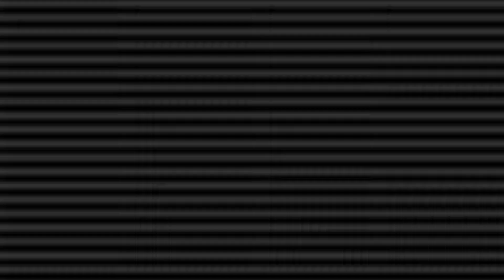Mojina Durantha: When High Kills!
A public message video on how drugs can ruin lives in an instant